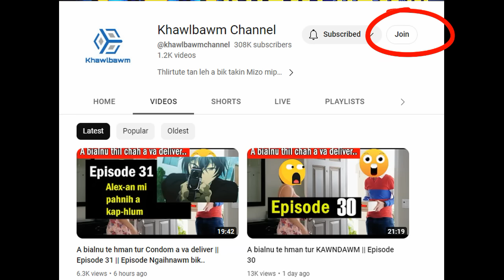A bialnu te hman tur Condom a va deliver || Episode 32